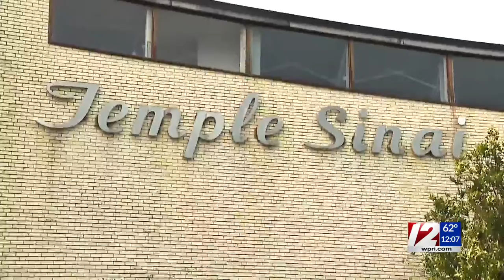Jewish High Holy Days modified amid COVID-19 pandemic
Local Jewish leaders say Rosh Hashanah's community aspect won't change just because the services have to amid the pandemic.